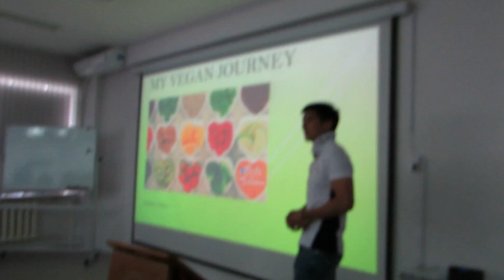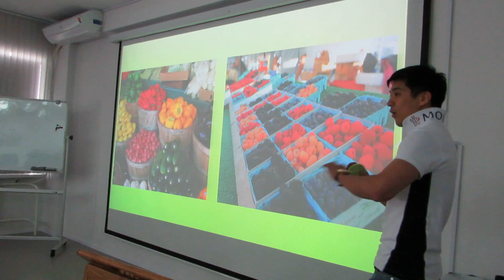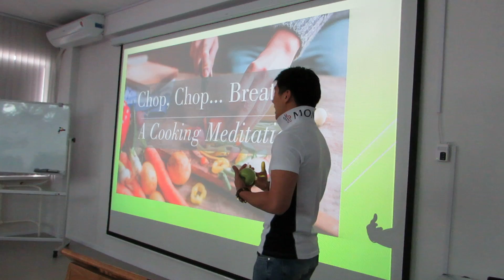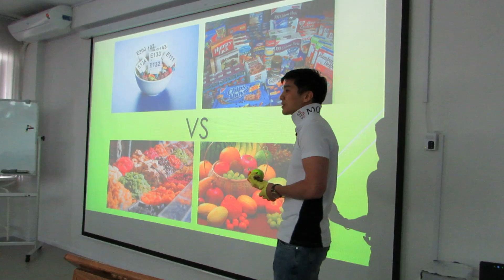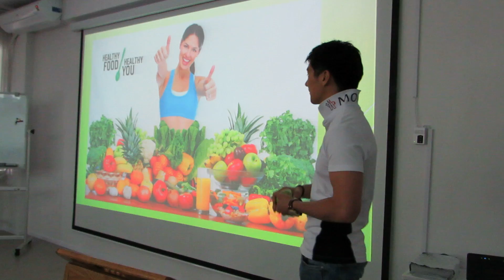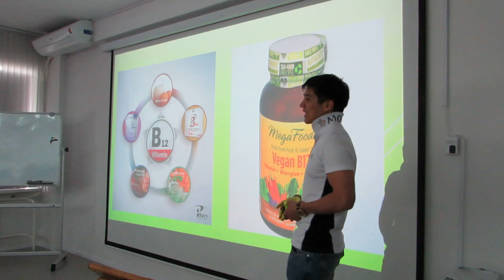My Vegan Journey - CC 2 by Bairam Orazov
A Pecha Kucha Style Speech Marathon speaker, Bairam, has prepared a speech from Competent Communicator Manual Project 2 - Organize Your Speech.